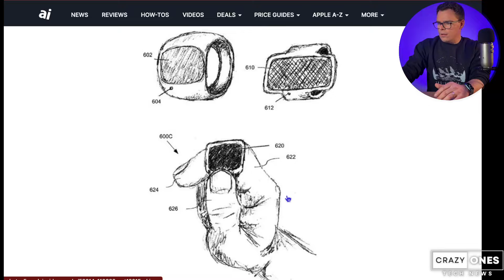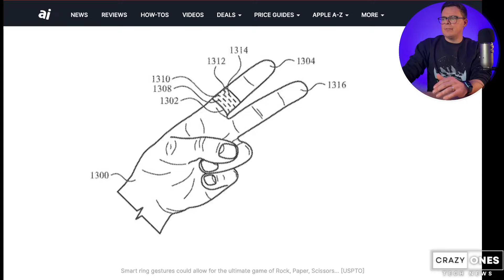The Sneaky GENIUS of The Apple Ring | Apple Tech News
00:00 - Open
00:55 - What Do We Know?
02:22 - What is it For?